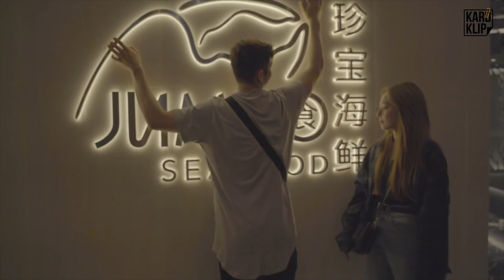KARD KLIP #24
KARD KLIP